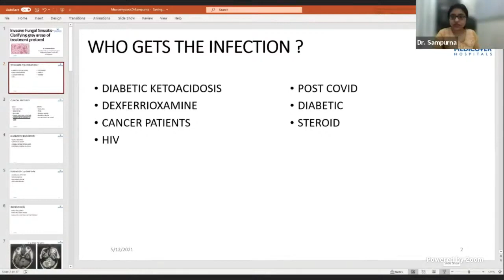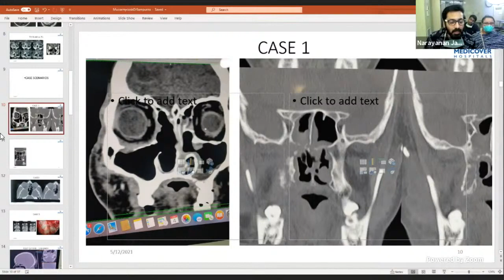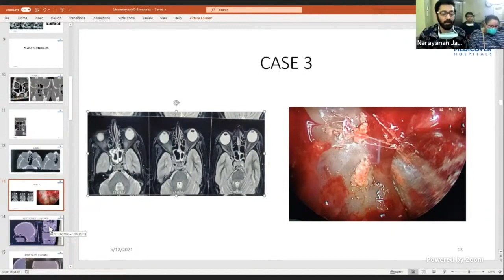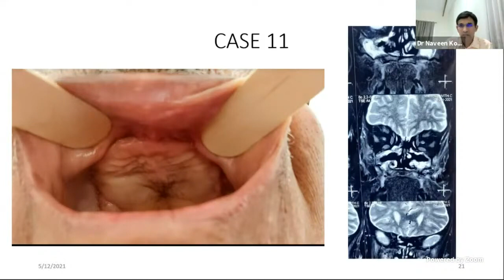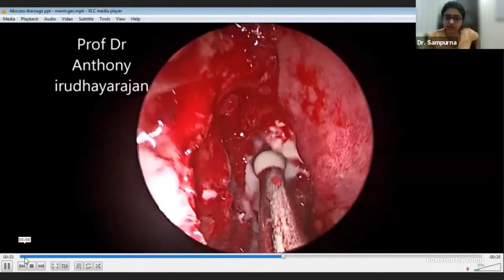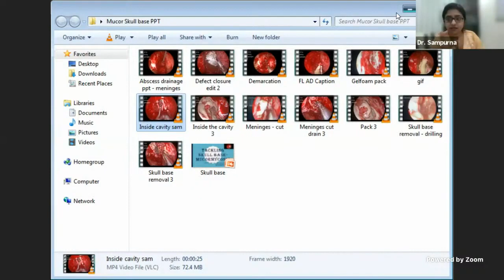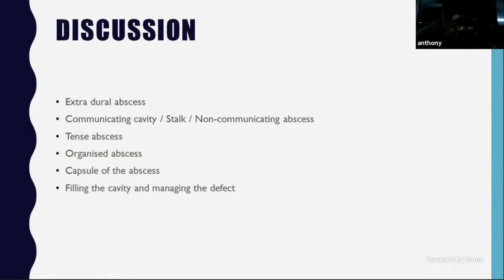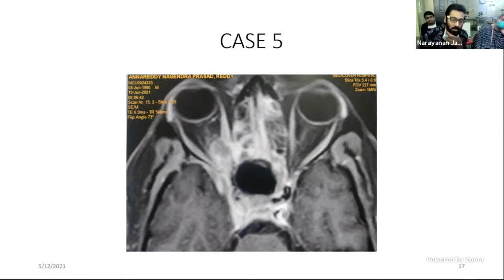Invasive Fungal Sinusitis - Clarifying gray areas of treatment protocol